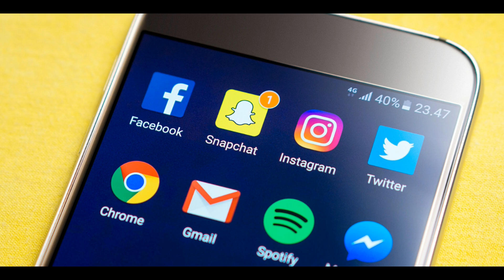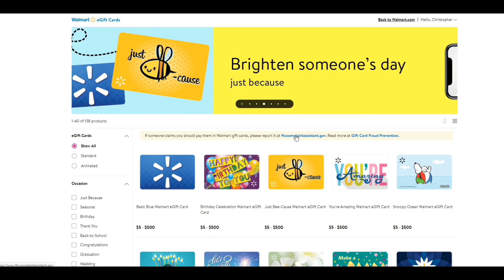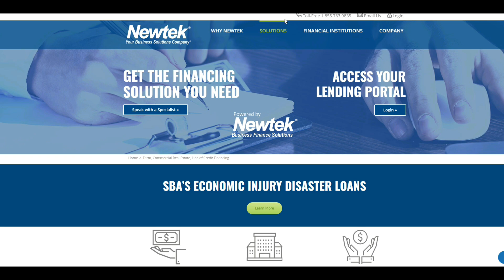Applying SBA Guaranteed Loan $2,500 For Gaming Live Stream (Part 3)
Filling out the application for the guaranteed loan results. Doing small business grant and loan videos for all states. Uploading Daily! Free money, new free grants, and loans.

Early Christmas Shopping? Use AMAZON